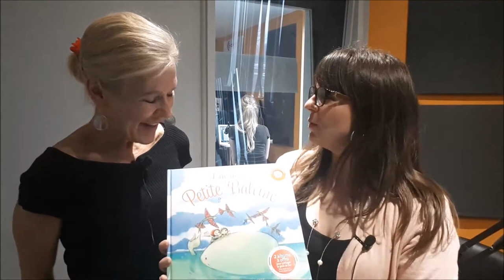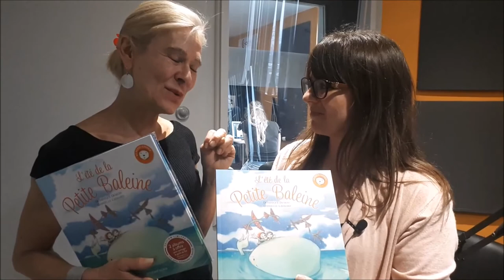Dominique Demers - Campagne Lire pour emmieuter le monde!